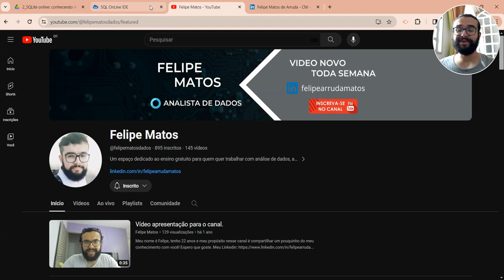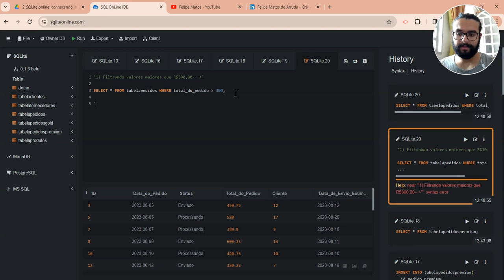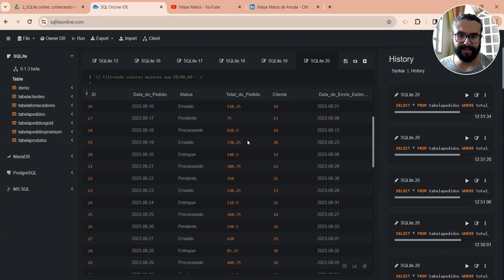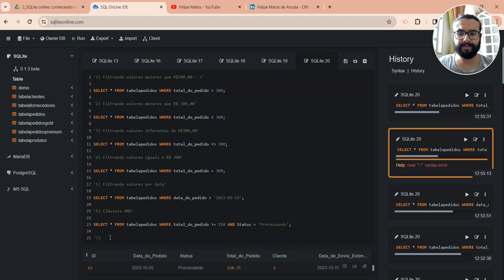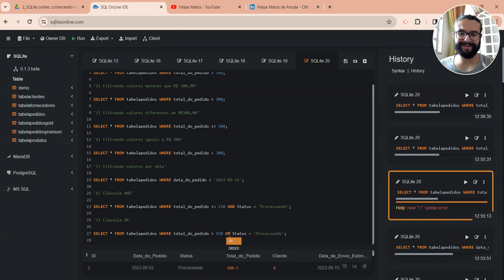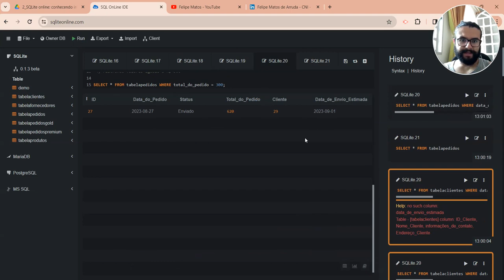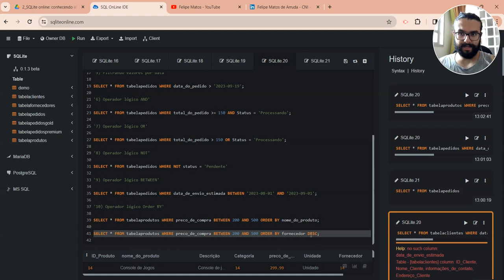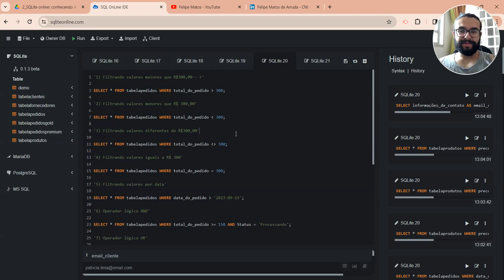VÍDEO 4 - CONSULTANDO DADOS E APLICANDO FILTROS NO SQL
Hoje vamos aprender a utilizar diversos operadores lógicos na linguagem SQL, operadores como: Maior, Menor, Igual, Diferente, ORDER BY estão presentes no cotidiano de muitos profissionais da área de TI como um todo, então não deixa de conferir!